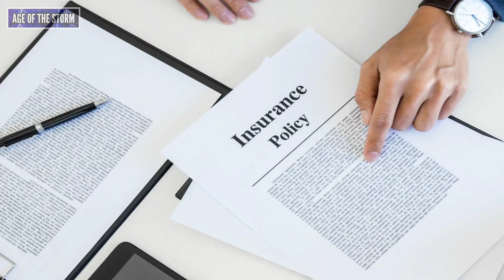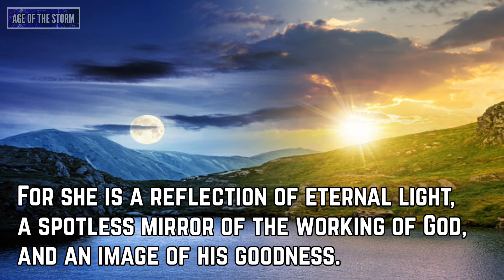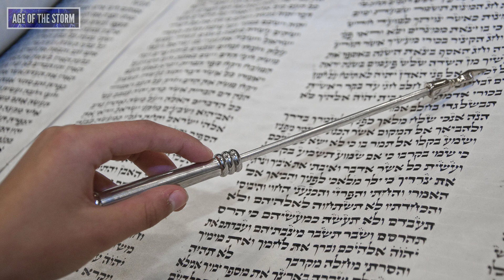Channel Introduction = The True Origins Of The Bible. Astrotheology 2023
The Red Pill Of The Bible (Facebook Group)

FULL LENGTH VIDEOS

Q&A Series